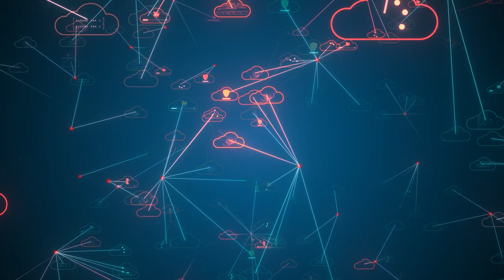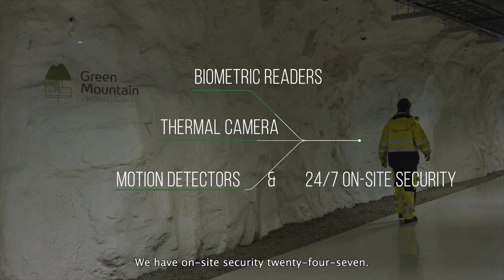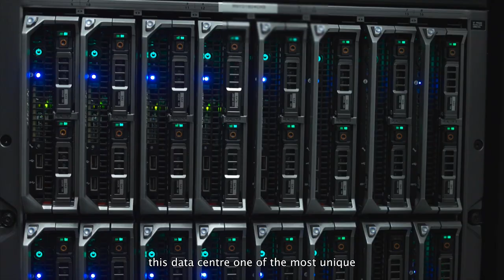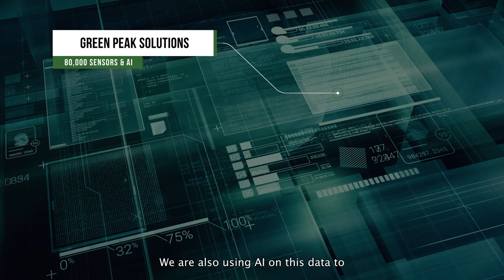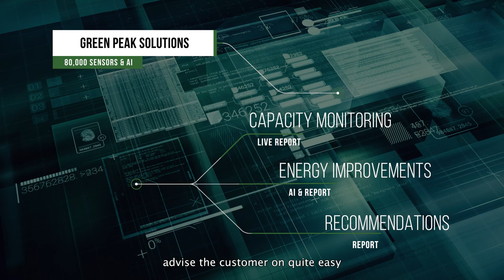Green Mountain: The World’s Greenest Data Centre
As we navigate our way through the 21st century, technology is becoming more and more advanced. This also means that data centres are in higher demand than ever before. Data centres are an essential part of the digital infrastructure society relies on.

As the world’s data production/usage grows, data centres and digital infrastructure could account for as much as 20% of global electricity consumption in a few years’ time. That is why it is so important that the data centers of tomorrow are sustainable facilities, running on renewable power and minimizing their CO2 emissions. To ensure that modern society can continue to access data centres, integrating sustainability into their DNA is the clear answer to this question.

Green Mountain is a welcome solution to the issues described above, and a thought leader of the global data centre business that is actually doing something to make a difference. Offering data centres running on 100% renewable power and reusing the waste heat they produce. Incorporating sustainability in all aspects of designing, building, and operating a data centre.